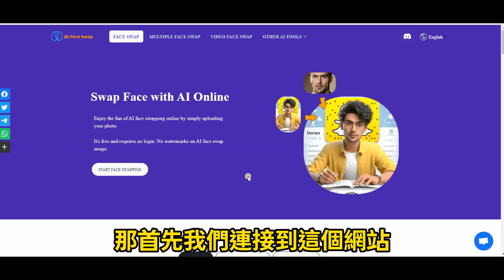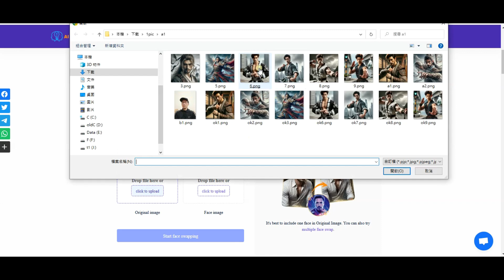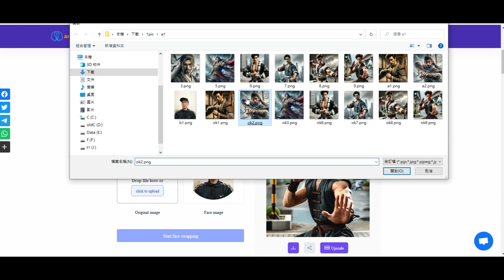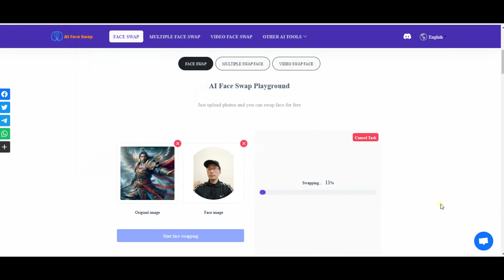ai換臉 免費ai換臉網站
ai,ai動畫,人工智慧,人工智能,ai繪圖,ai簡報,ai文書,虛擬主播,數字人